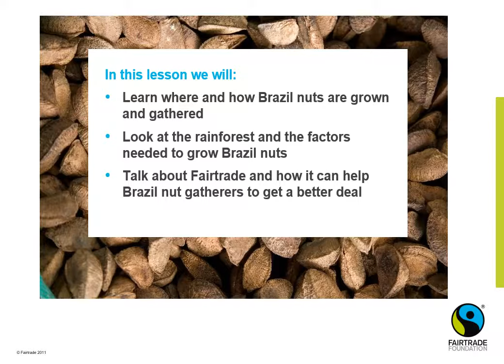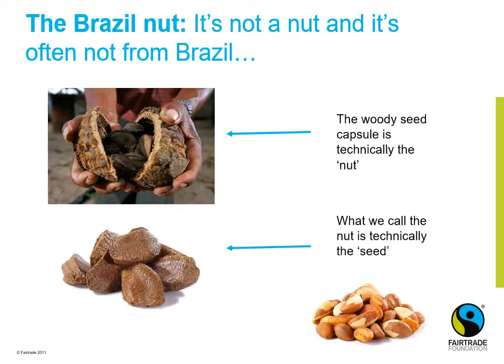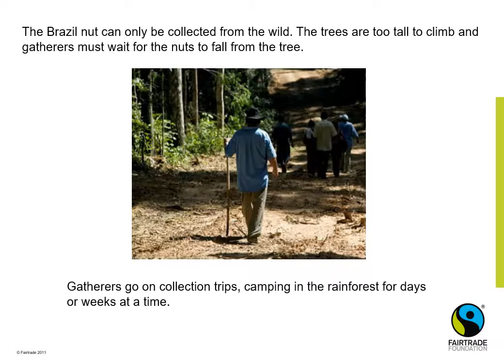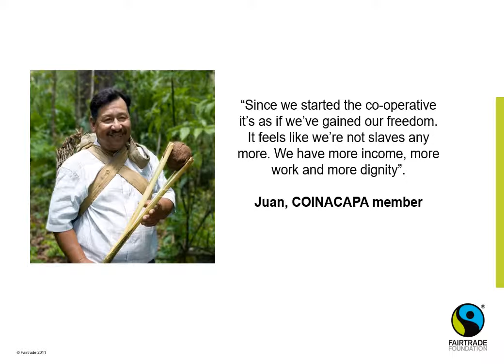The Story of the Brazil Nut Assembly Presentation